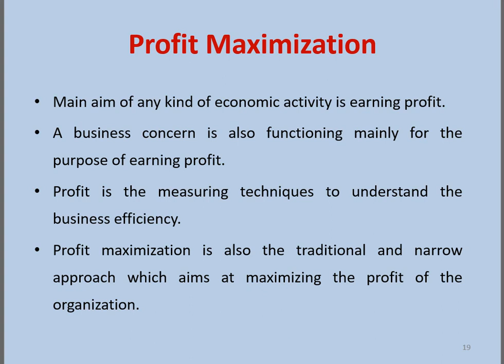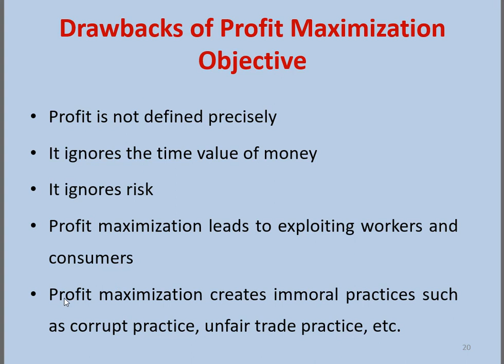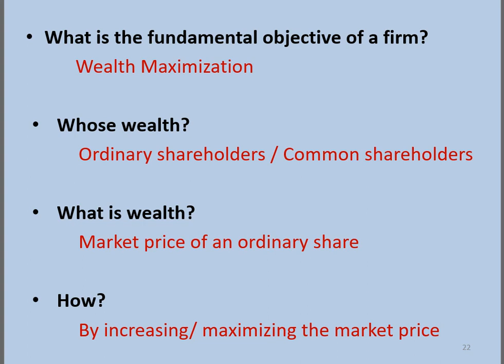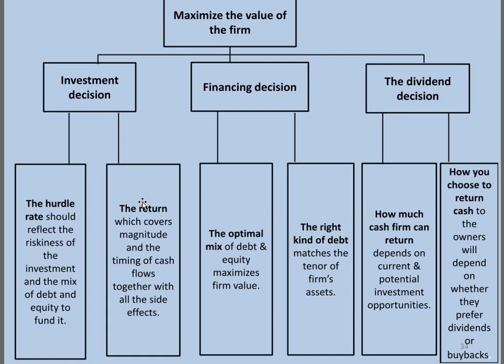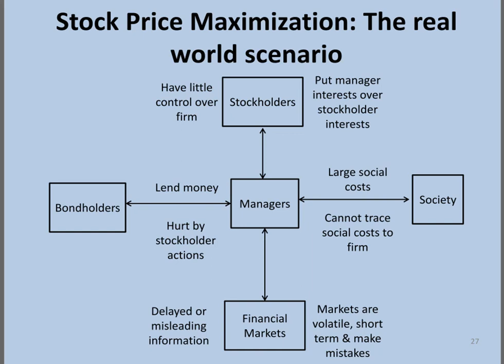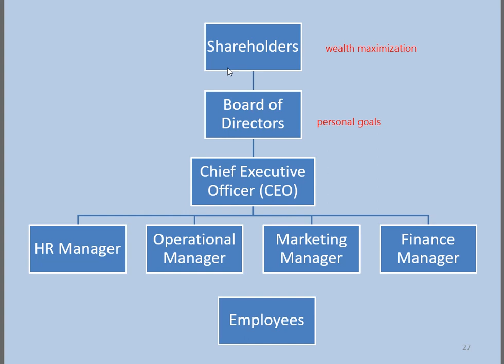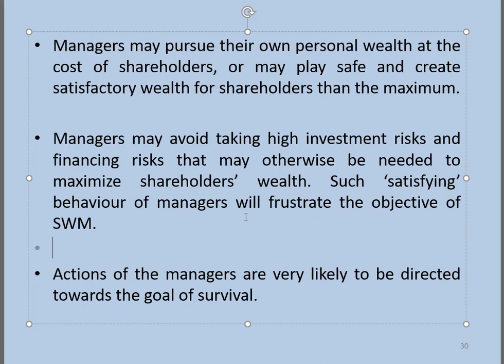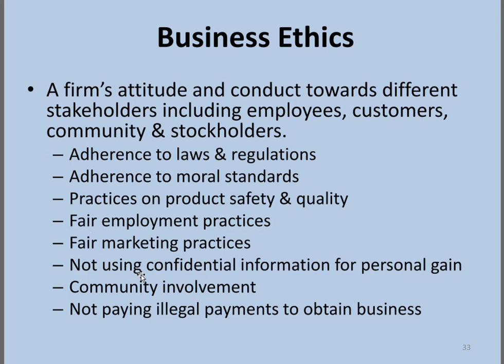basic finance leson 01 part 3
sinhala explne finance management introduction